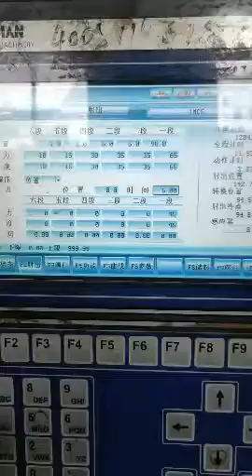Pet preform mould 9.5gram @longe mould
16cavity pet preform mould @longe mould.